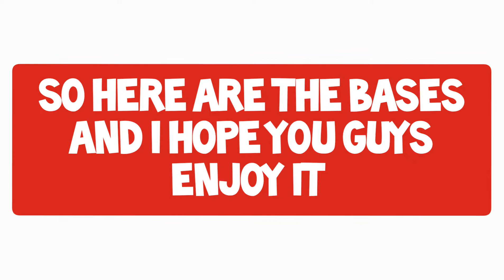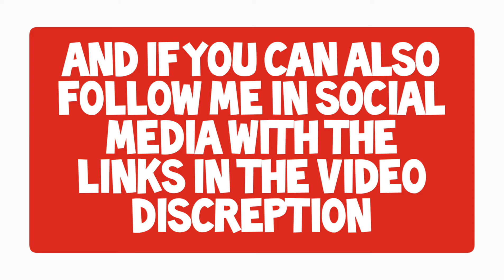Top 6 New Anti 3 star TH13 Bases **With Links** CWL, War and Legend League Bases/ Captain Judicious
➤ Hi Guys and toady i will show you Guys 6 Best new TH13 Bases that you can use for War, CWL and Legend League With their Copy Link of the bases for you Guys to use for getting better in game and get better results in your Defenses.

➤Tip :
         #1 :  If You want to make the Base Fresh or New For Everyone Just Change the position of the Traps and Tesla Then it Will be Completely New For Someone To attack on it. Good luck Using it and Remember to
         #2 :  Try Changing your traps and Tesla form for surprising your opponent and keeping your base new for every one to attack.

➤We will go live in Twitch.tv so if you want to hang out with me in lives so follow me there too.

➤JOIN MY DISCORD SERVER TO BE A PART OF US AND GET MORE ACCESS TO CLASH OF CLANS VIDEO, TUTORIAL, TIPS AND TRICKS HERE IS THE LINK TO MY DISCORD SERVER THAT YOU CAN USE TO JOIN.

Here is some Other Clash Of Clans Videos which might help you guys  :

IF YOU ARE A GAMER AND WANT TO SEE TIPS AND TRICK ABOUT GAMES THAT YOU ARE PLAYING SO YOU CAN HAVE THEM BY SUBSCRIBING TO MY CHANNEL, BECAUSE WE ARE HERE TO HELP YOU GUYS GET BETTER IN THE GAME THAT YOU ARE PLAYING, SO WHY YOU ARE WAITING JUST SUBSCRIBE, BECAUSE WE ARE GONNA PLAY MORE GAMES AND IT MEANS MORE VIDEOS AND TIPS AND TRICKS.

Fighters (clash of clans)Clan Tag;

Usage Policy:
✅ This track is free to be used in your own videos as long as proper credit is given to the arts.